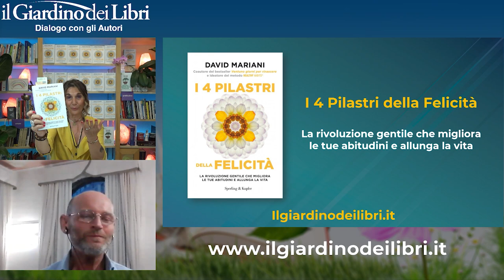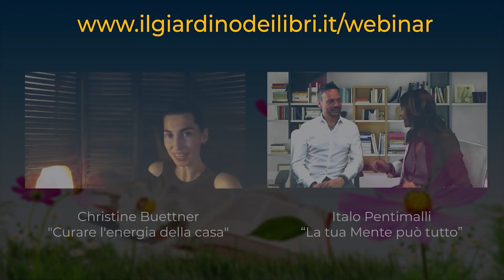Webinar Gratuito con David Mariani: I 4 Pilastri della Felicità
In questo webinar gratuito abbiamo ospitato in collegamento David Mariani, allenatore, formatore e ideatore del Progetto "Healthy Habits". Ci ha parlato del controllo della chimica organica attraverso il miglioramento delle abitudini nei 4 pilastri decisivi per la salute: attività fisica, alimentazione, ambiente, relazioni..

OMAGGIO: acquistando il Libro "i 4 Pilastri della Felicità" riceverai gratuitamente il 'Notes della spesa intelligente' realizzato da David Mariani. Si tratta di un Block Notes dove scrivere la lista della spesa. Un modo per indurre riflessione e consapevolezza al momento dell’acquisto.

David Mariani ha un'esperienza di oltre quarant'anni in osservazioni ed esperimenti sull'efficienza psicofisica e sulla prevenzione primaria. Studia dal 1976 cause, effetti e rimedi della sedentarietà nei centri fitness da lui diretti. È stato personal coach di decine di atleti professionisti di diverse discipline sportive e nazionalità. Ideatore del progetto Healthy Habits®, nato per facilitare la transizione verso sane abitudini e su cui stanno convergendo decine di scienziati e ricercatori, è direttore della Healthy Habits Academy, una scuola di formazione post laurea accreditata, patrocinata e promossa dalla Federazione Nazionale degli Ordini dei Medici Chirurghi e degli Odontoiatri, dall'Ordine Nazionale dei Biologi e dalle principali società scientifiche italiane. Coautore del bestseller internazionale "Ventuno giorni per rinascere" (Mondadori, 2018), scritto con Franco Berrino e Daniel Lumera, collabora e pubblica su riviste medico-scientifiche. Membro del board editoriale della rivista GCND, ha ricevuto nel 2005 un riconoscimento dalla Camera dei Deputati per l'attività a favore dello sport e della salute.